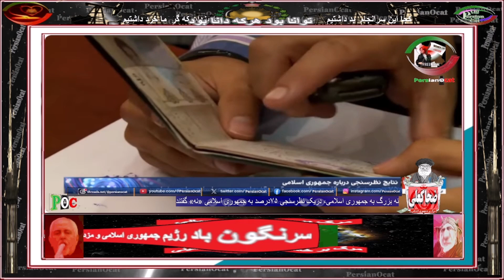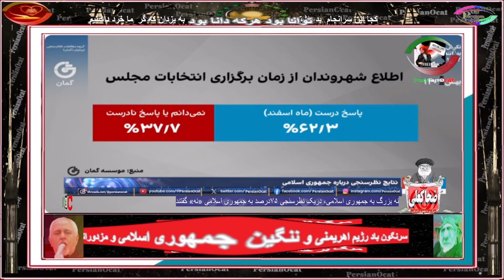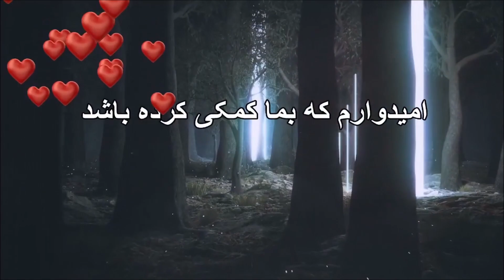نه بزرگ به جمهوری اسلامی، دریک نظرسنجی ۷۵درصد به جمهوری اسلامی «نه» گفتند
This channel is all about research, education, parody and entertainment.
This channel doesn’t promote hate or negativity of any kind.
Stay positive and enjoy the content.
 به کانال (YouTube)
 به کانال یوتیوپ من خوش آمدید ، در اینجا ما حقیقت پشت تئوری های توطئه ، اسرار جهانی ، مهمانان ویژه و موارد دیگر را افشا و افشا می کنیم.
این کانال همه در مورد تحقیق ، آموزش ، تقلید و سرگرمی است.
این کانال هیچ گونه نفرت یا منفی بافی را تبلیغ نمی کند.
مثبت بمانید و از مطالب لذت ببرید.
اگر تازه وارد کانال شده اید لطفاً مشترک شوید ، لایک کنید ، نظر دهید ، به اشتراک بگذارید و از فیلم های من لذت ببرید.

Attitude is a little thing that makes a big difference never back down.
Kind Regards
Admins PersianOcat